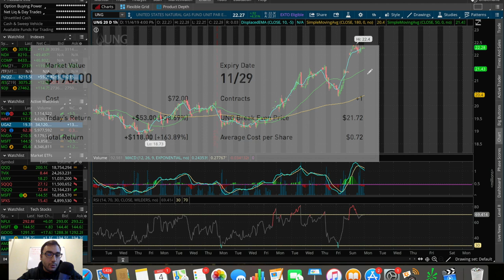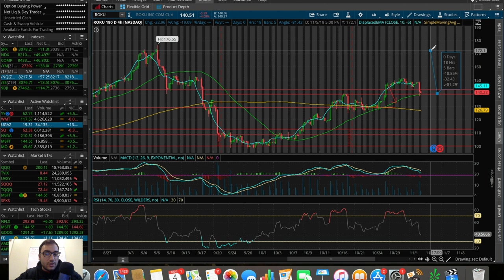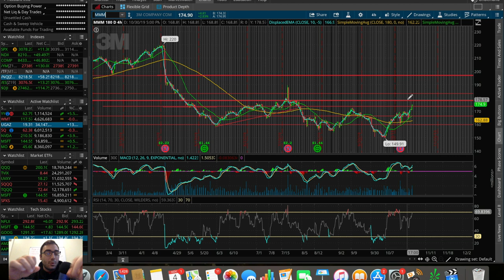UGAZ headed to $23?? | I Sold My Call Options...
In this video I go over the stock market's performance on 11/4/19 as well as some stocks/ETFs/ETNs I'm watching right now.  I also share what trades I made today in terms of options, day trading, and swing trading.  UGAZ made another CRAZY move today which I discuss.